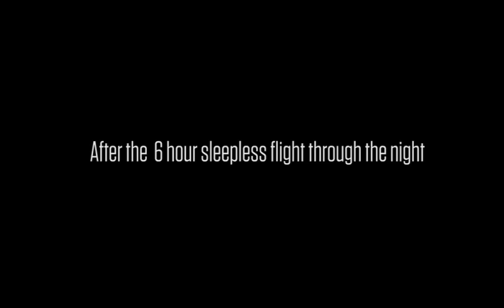WIL GOES BOWLING AND ROCKWELL STARTS CRAWLING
Thatdadblog.com